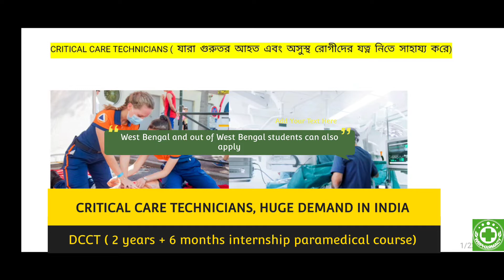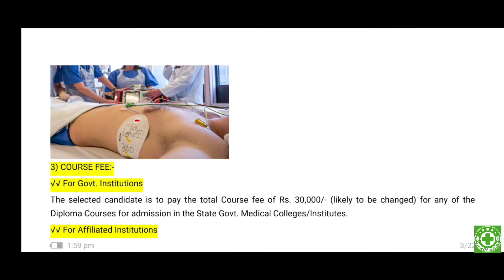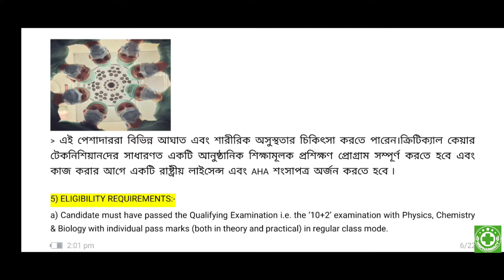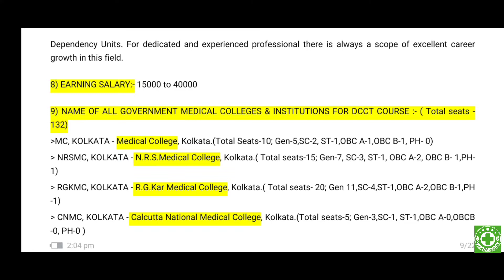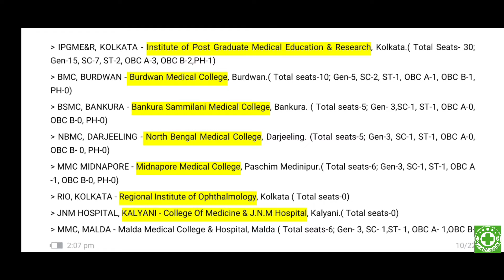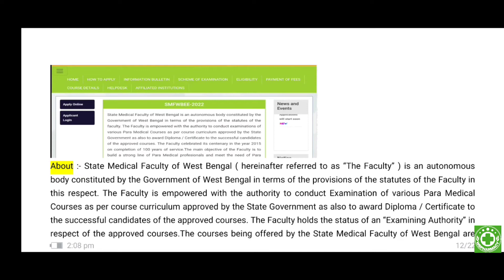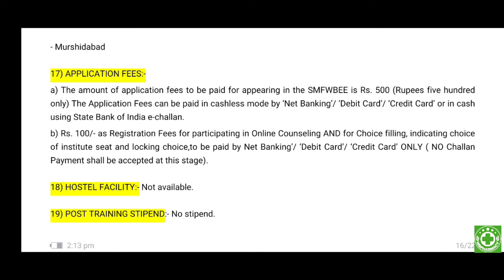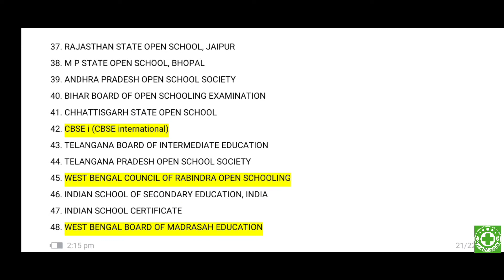Critical Care Technologist ll 2years+6 months internship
In this video you will get the information about Critical care technician course.

VIDEO CONTAINS:-

1) COURSE NAME: DIPLOMA IN CRITICAL CARE TECHNOLOGY ( DCCT)
2) COURSE DURATION
3) COURSE FEE
4) COURSE DETAILS (এই কোর্স সম্পর্কে জানুন)
5) ELIGIBILITY REQUIREMENTS
6) WORKING AREA
7) CAREER PROSPECTS
8) EARNING SALARY
9) NAME OF ALL GOVERNMENT MEDICAL COLLEGES & INSTITUTIONS FOR DCCT COURSE ( Total seats)
10) RESERVATION OF SEATS (আসন সংরক্ষণ)
11) EXAM CONDUCTED THROUGH
12) MODE OF EXAMINATION
13) SUBJECTS OF EXAMINATION
14) PATTERN OF QUESTION PAPERS IN SMFWBEE
15) RANKING METHODOLOGY AND PUBLICATION OF MERIT LISTS
16) LIST OF EXAMINATION CENTRE IN WEST BENGAL
17) APPLICATION FEES
18) HOSTEL FACILITY
19) POST TRAINING STIPEND
20) CONTACT SOURCE

For any query regarding the examination contact,
 Secretary,
 State Medical Faculty of West Bengal
 14C, Beliaghata Main Road
 Kolkata – 700085
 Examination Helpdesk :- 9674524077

More videos about Dpharm admission 2022-23 session:-
1) Dpharm 2022-23 Session admission noticed explanation

2) Dpharm 2022-23 Application form primary correction process ( if your application image and signature wrongly uploaded)

3) Pharmacy right guidelines feedback for admission in diploma in pharmacy

4) Dpharm 2022-23 application process for 12th candidate

5) How to become a Pharmacist?

6) Before admission in pharmacy, must ready following 3 necessary documents video

7) How to check PCI approved pharmacy Institute through website

8) West Bengal all PCI approved pharmacy govt and private Institute list 2022-23

9) CET pharmacy entrance exam will be conducted in this year??

10) video about wbscte pharmacy 2022 merit list or result related video

1) Itna sasta tire repairing l Tire repairing center siliguri l Motovlog
2) New area Rohini Lake & Garden , Hill area, ll Motovlog
3) Siliguri Coronation oldest bridge ll British architecture bridge ll Sevok bridge ll Gangtok way ll hill area ll Motovlog